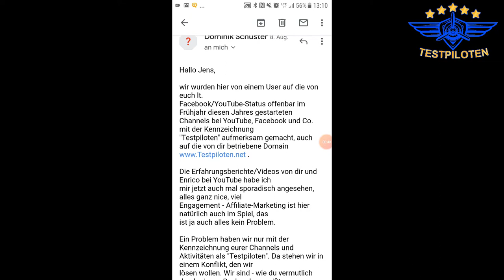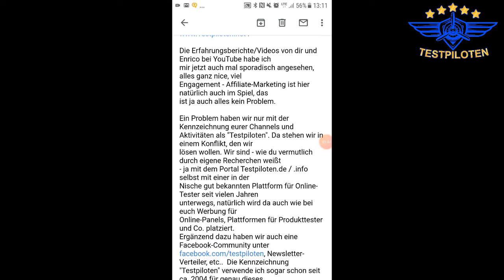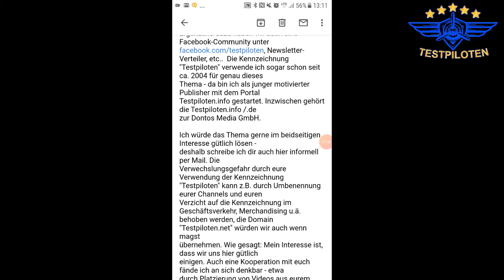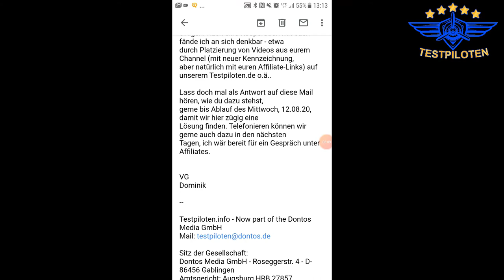Ist das unser Ende? - Testpiloten.net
Kurze Beschreibung

Dabei ist es uns erstmal egal was genau wir testen:
- Apps
- Software
- physische Produkte
- Dienstleistungen
- bestimmte Methoden oder Techniken
- Freizeitbeschäftigungen